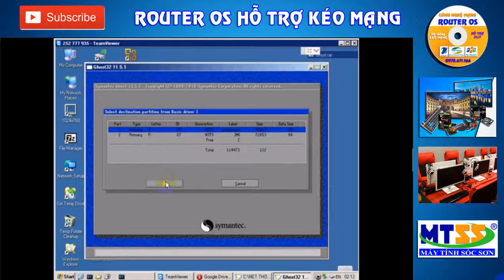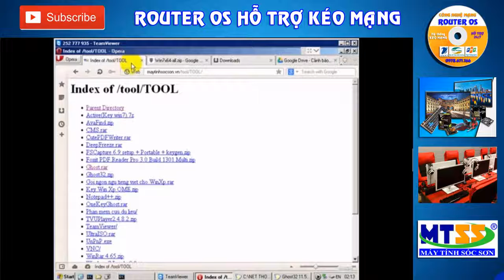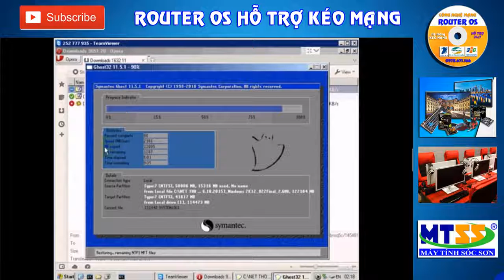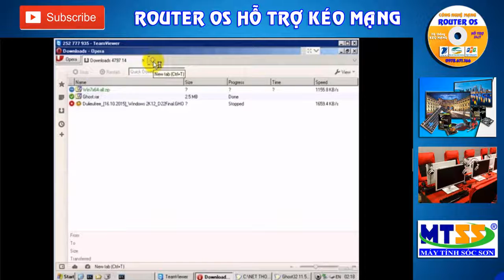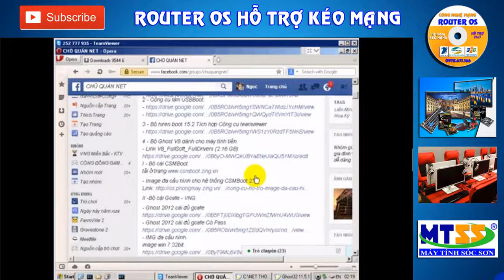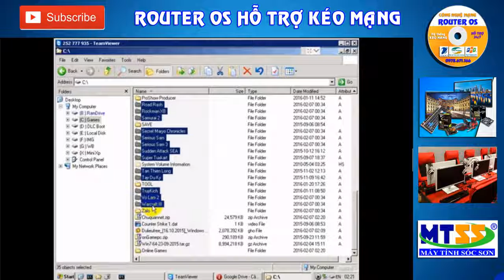ghost Server gcafe csm, carck luôn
Công Ty TNHH Đầu Tư Thương Mại Gftth Việt Nam